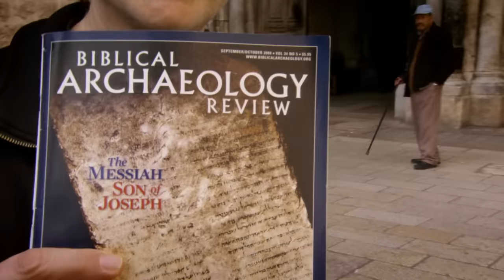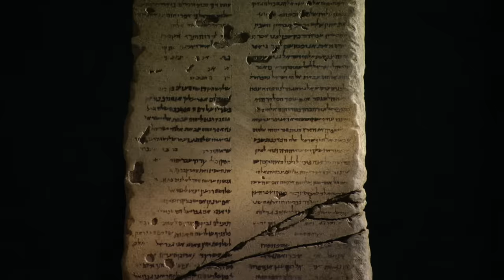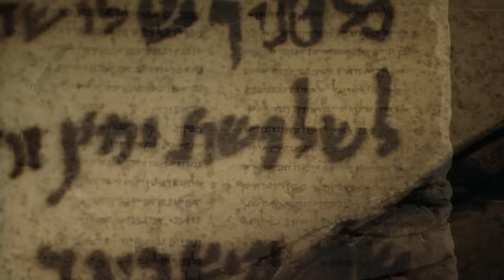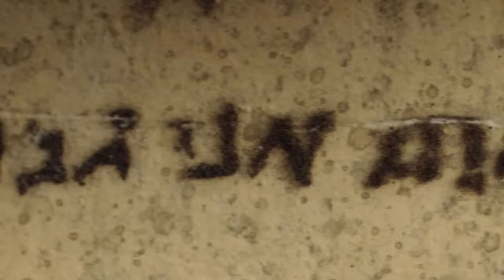Was There Another Jesus? - Secrets Of Christianity 101 - The Messiah Before Jesus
He lived in ancient Israel, he was called the “Good Shepherd”, he was killed by the Romans and he rose in three days. But he’s not Jesus! Shockingly, an ancient stone tablet that has emerged from the Jordanian antiquities market seems to suggest that there was a dying and rising Messiah before Jesus.

Secrets of Christianity brings the techniques of investigative journalism to history, with Simcha Jacobovici connecting the dots of many academic and scientific disciplines to present a new take on the past. The series uncovers alternate truths that have either eluded us, or been kept from us – until now.